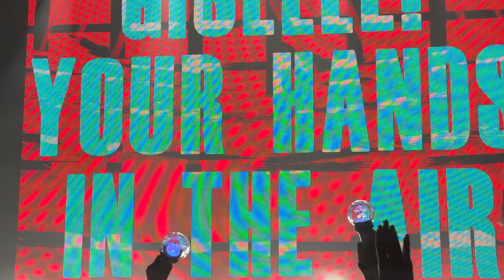230822 Aespa - aenergy LIVE - SYNK: HYPER LINE IN MIAMI